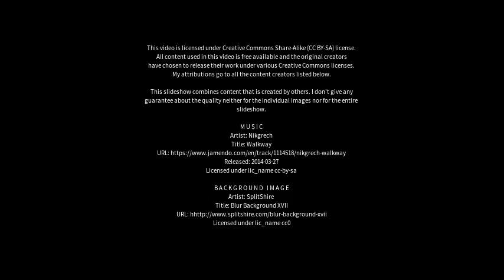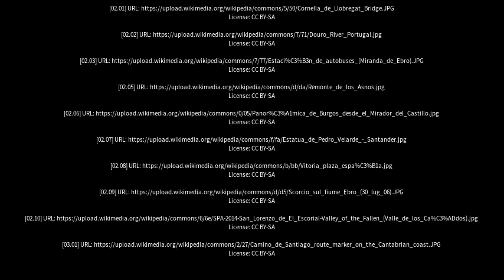Best places to visit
Best places to visit - Miranda de Ebro (Spain) Best places to visit - Slideshows from all over the world - City trips, nature pictures, etc.